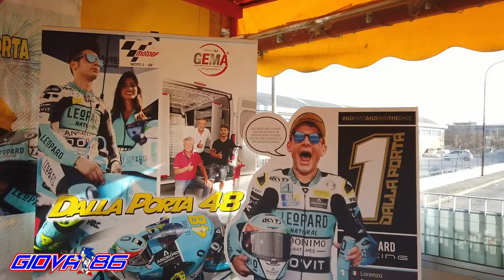LA PISTA DI LORENZO DALLA PORTA CAMPIONE DEL MONDO MOTO3 INSIEME AD ALTRI PILOTI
In questo nuovo video ho provato per voi la pista del neo campionedelmondo Moto3 Lorenzo Dalla Porta.
Per questo test sono state utilizzate le moto Ohvale della Rider Lab Academy.

Visto che il titolo vi ha attratto vi starete chiedendo chi sono glialtri due piloti, uno è Yuri Menchetti e l'altro è Lorenzo Sommariva, entrambi piloti di carattere Nazionale.

Godetevi il video dove ho descritto anche le sensazioni di guidare all'interno di questa pista molto bella, dove Lorenzo Dalla Porta è cresciuto.